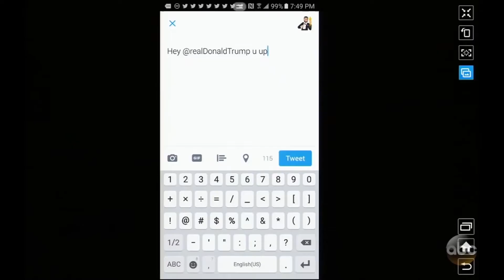The Oscars 2017 Review Quickie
Credits
Editor: James Omokwe
Script Writer: Delphine Okobah